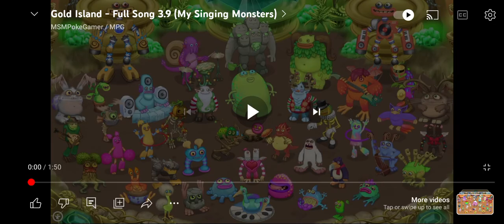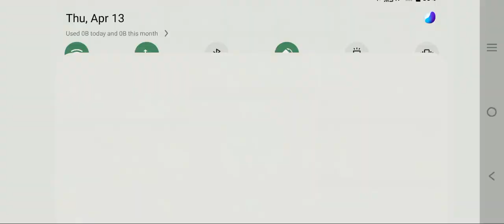gold island sound